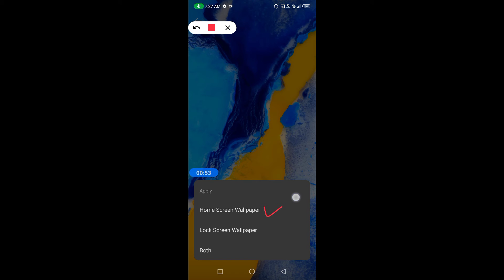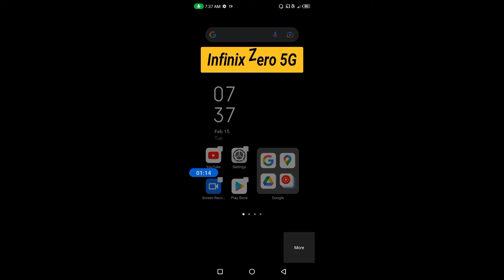How to set wallpaper in Infinix Zero 5G || Infinix Zero 5G me wallpaper kaise set kare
Hello dosto, aaj maine is video me bataya hai ki Infinix Zero 5G me wallpaper kaise change kare, dosto Infinix Zero 5G me wallpaper set karna bahut aasan hai. agar aap bhi janna chahate hain ki Infinix Zero 5G me wallpaper kaise set kare to is video ko pura dekhiyega, thanks friends.